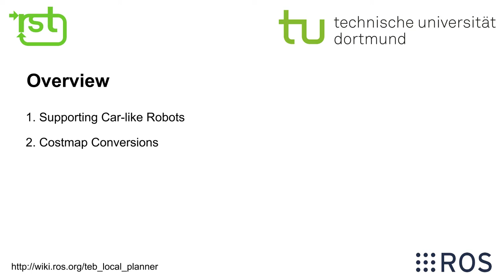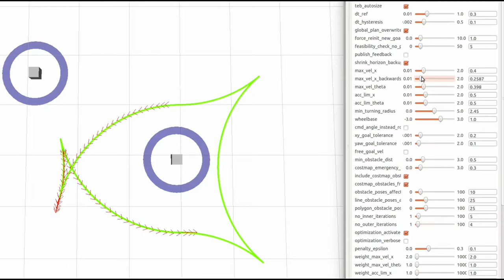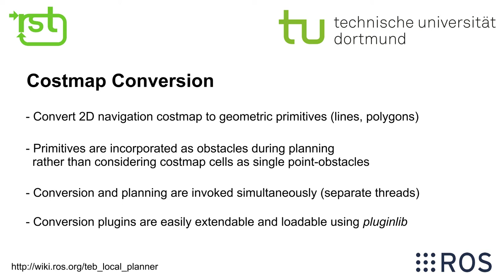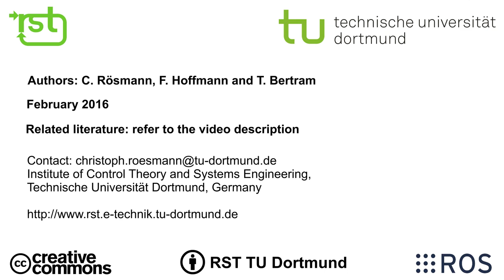teb_local_planner - Car-like Robots and Costmap Conversion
This video presents new features of the teb_local_planner ROS package introduced in release 0.2.

for the main video describing the package.

The presented approach is based on [1, 2, 3] and some further extensions.

Time-line:
00:00 Title and Introduction
00:06 Supporting Car-like Robots
03:11 Costmap Conversion

Papers describing the approach:
[1] Rösmann, C., W. Feiten, T. Wösch, F. Hoffmann and T. Bertram: Trajectory Modification Considering Dynamic Constraints of Autonomous Robots, 7th German Conference on Robotics, Munich, Germany, May 2012
[2] Rösmann, C., W. Feiten, T. Wösch, F. Hoffmann and T. Bertram: Efficient Trajectory Optimization using a Sparse Model, IEEE European Conference on Mobile Robots, Barcelona, Spain, Sept. 2013
[3] Rösmann, C., F. Hoffmann and T. Bertram: Planning of Multiple Robot Trajectories in Distinctive Topologies, IEEE European Conference on Mobile Robots, Lincoln, UK, Sept. 2015